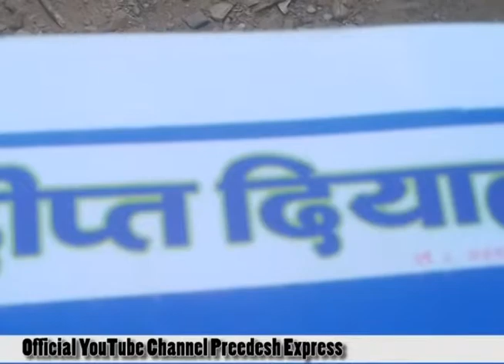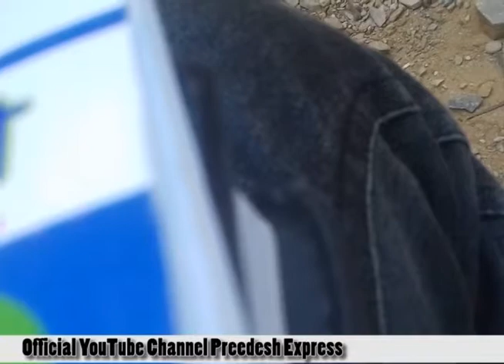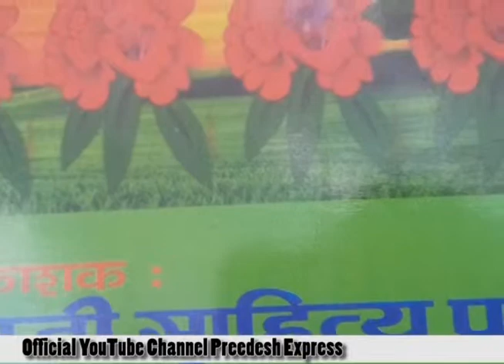मुक्तक प्रतियोगिता ( Muktak Program ) For Students 2079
यस च्यानेलबाट विभिन्न प्रदेशका गतिविधिहरु राखिनेछ । यस च्यानेललाइ हजुरहरुले सवस्क्राइव गरिदिनुभयो भने अरु नयाँ गतिविधि हेर्न सकिन्छ ।
Note:यस च्यानेलमा रहेका भिडियोहरु Copy कपि गरेकाे पाइएमा कानुन वमाेजिम कारवाहि गरिनेछ ।